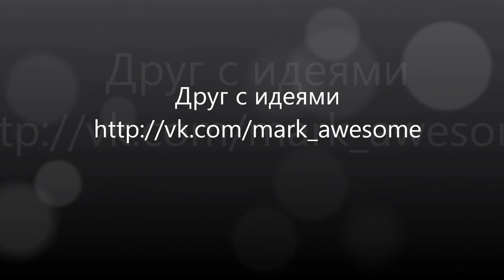Обзор на игру PayDay